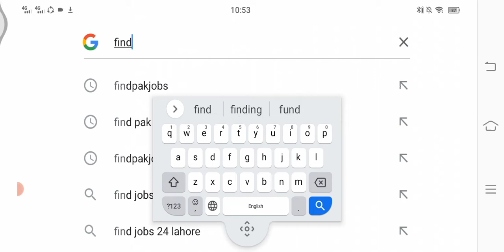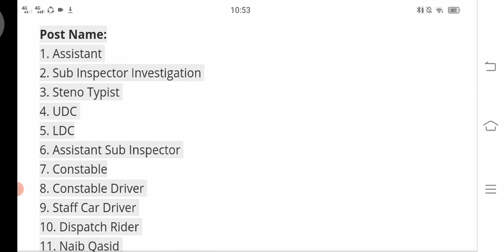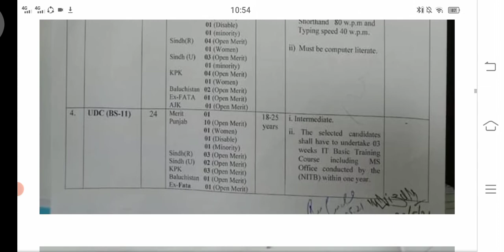FIA Jobs 2021 (( Federal Investigation Agency FIA Jobs 2021 )) Latest FIA Jobs 2021 (Apply online )